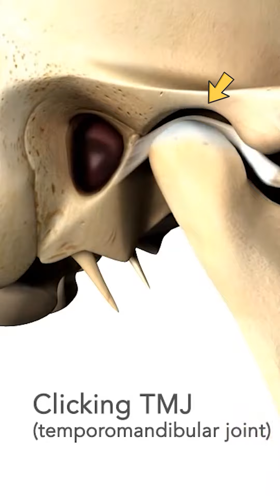Hàm giả tháo lắp là gì? Cách khắc phục sái quai hàm | Lạc Việt Intech Implant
Copyrights 2022 ⓒ Lac Viet Network. Bác sĩ tư vấn 1-1 giải đáp miễn phí về trồng răng implant và các vấn đề răng miệng.

Copyrights 2022 ⓒ Lac Viet Network